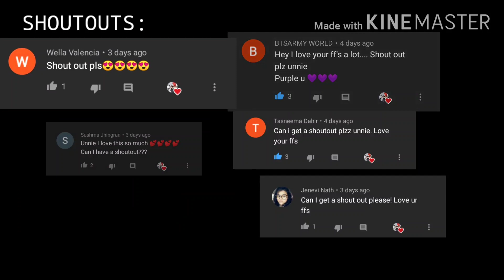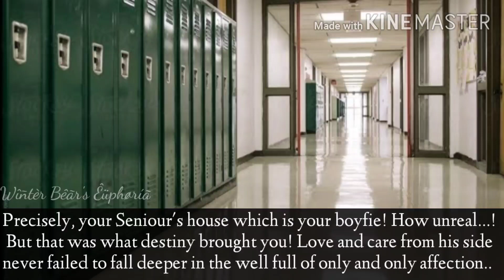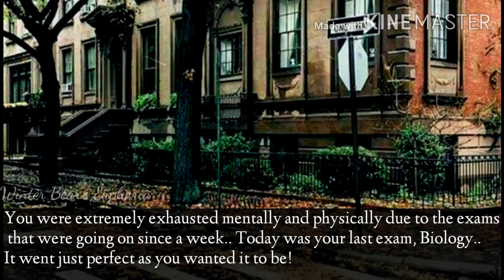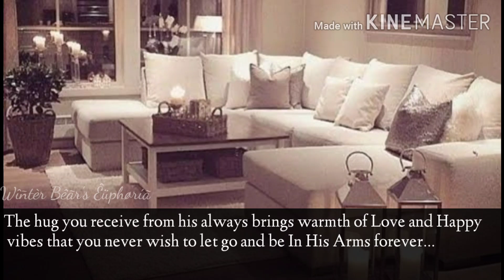[Jungkook FF Oneshot] || In His Arms...